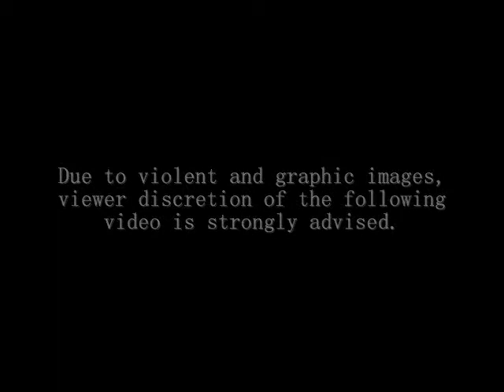Sweeney Todd - Another One Bites the Dust by Queen (Original)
Clips from Sweeney Todd: The Demon Barber of Fleet Street, arranged to Queen's master piece Another One Bites the Dust. I loved the movie and knew I had to put this song with the movie. I hope you guys enjoy it! Almost all the segments are from the "Johanna" portion of the movie, and the song is Another One Bites the Dust, by Queen. I originally posted this video 6 months ago, but I deleted it on accident. It only had 400 views though, so here it is again! Please comment/rate so I know how to get better. Have fun!

Oh, and check out the Sail Away Sweet Sister video of Sweene Todd, posted by es3ls. It's sweet!

Sweeney Todd: Demon Barber of Fleet Street - property of Dreamworks and Warner Bros Pictures.